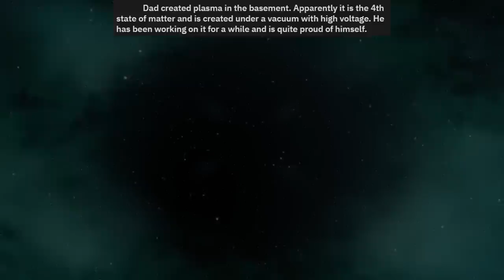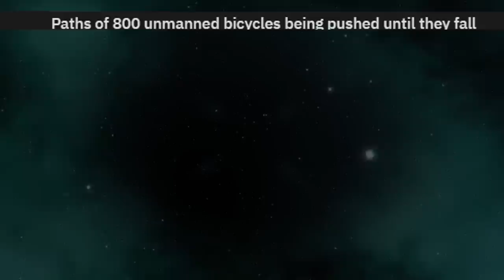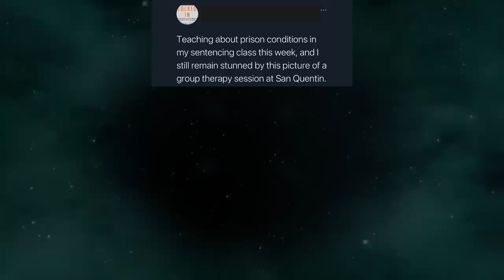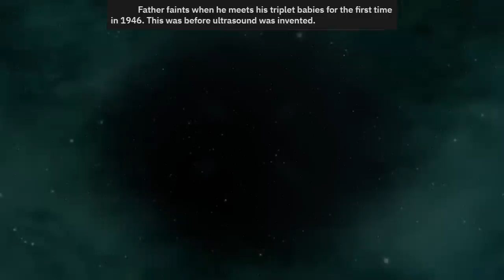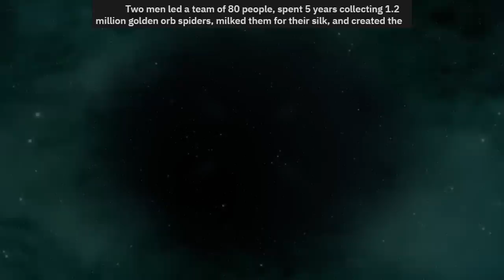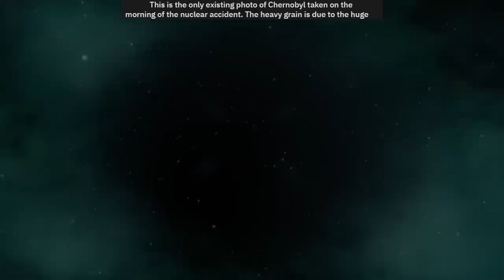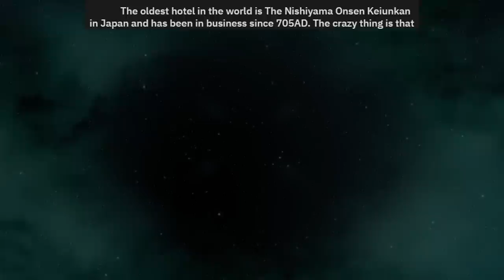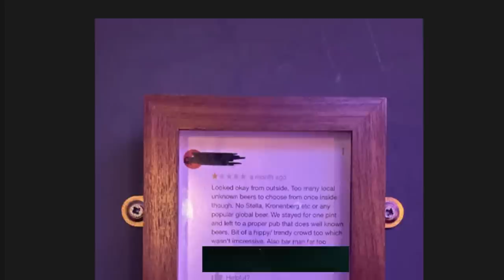ULTIMATE INTERESTING AF V2